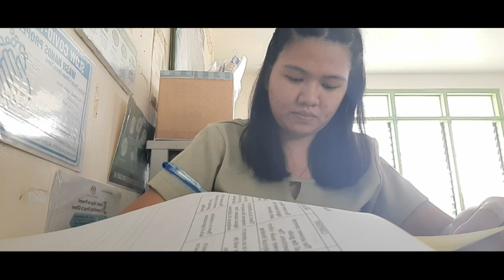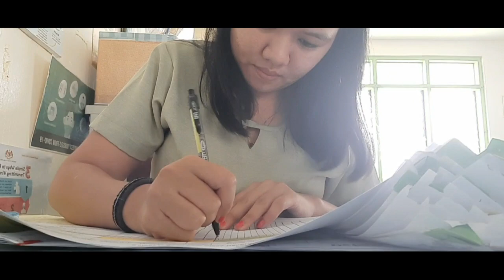FIRST DAY OF WORK|YEAR 2022|Sabak agad sa trabaho🙃